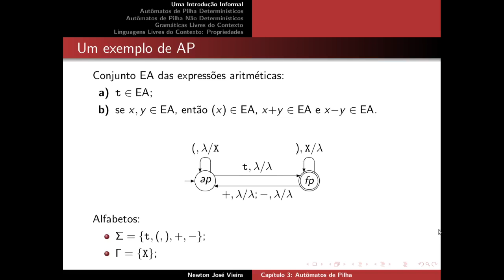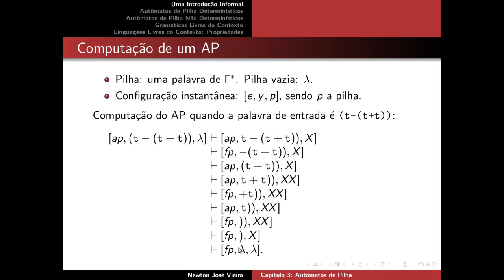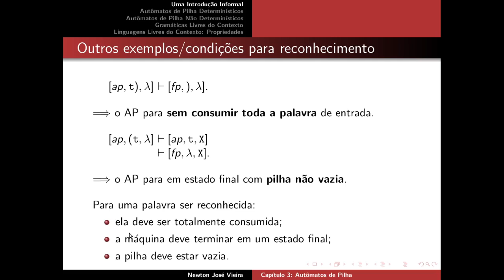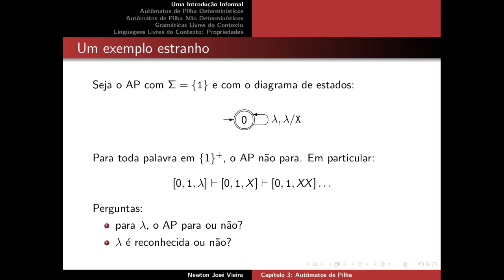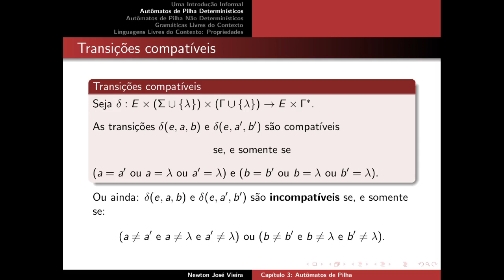3.4 AP Computação e Reconhecimento